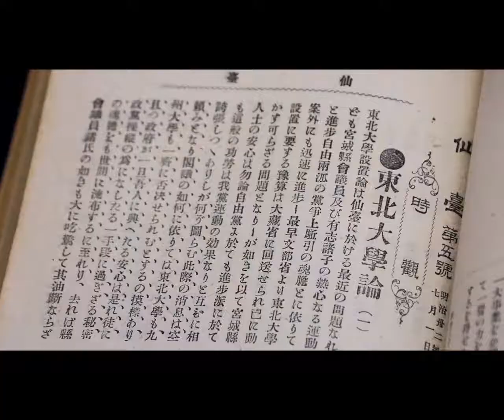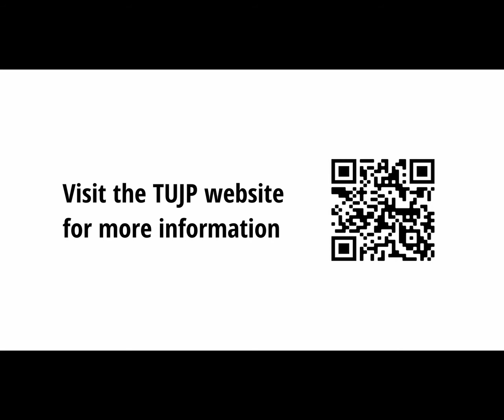Discover Japan from Home!: Tohoku University Short Programs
Every year, Tohoku University organizes the Tohoku University Japanese Program, or TUJP, for students all around the world to participate in.

Conducted in English, this intensive program provides students of our partner institutions with an opportunity to discover Japan more intimately through diverse learning experiences. The students would participate in intensive Japanese language classes, topical seminars and workshop sessions to gain a better grasp of the language and more insights into Japan.

In short, TUJP aimed to provide participants with an authentic Japanese experience, to learn to view the Japanese culture and society through more informed eyes, and hopefully to create friendships and memories that would last a lifetime.